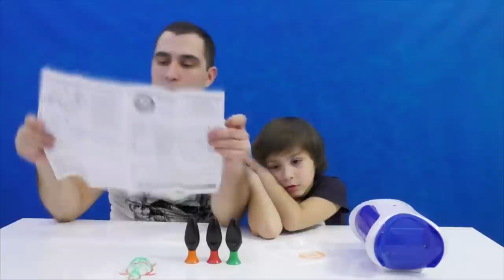3D maker Папа с Камилем делают 3D Обьемные игрушки Машинку и Черепашку. 3D принтер для детей. Кикидо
Нам в руки попалась удивительная игрушка которая называется 3D Maker, с помощью которого мы сделали классные 3D объемные игрушки. Особенность его заключается в нанесение геля на специальную формочку которую необходимо поместить в специальный принтер, где этот гель сушиться за счет ультрафиолетовых ламп. А самое главное что дети не смогут им испачкаться так как гель не сохнет при обычном дневном свете ))